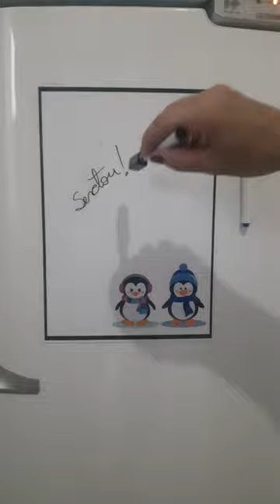Lousa Magnética Porta Recados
Lousa Quadro Magnético Imã De Geladeira Com Caneta Apagador

DEIXE SUA GELADEIRA FELIZ, BONITA E COMUNICATIVA!!!

Quadro Lousa Magnética 21x29 cm com Caneta escreve e apaga

Organize suas tarefas da Semana!

Lousa Magnética é ideal para centralizar as tarefas da semana. Pode ser usado para anotações, plano de estudos, negócios, tarefas, dieta, metas, compromissos, escalas.

Pronta para fixar e começar a utilizar!

Possui manta magnética na parte de trás, ideal para fixação na geladeira ou superfícies de metal.

Acompanha caneta com apagador.
Tamanho aproximado: 21x29cm